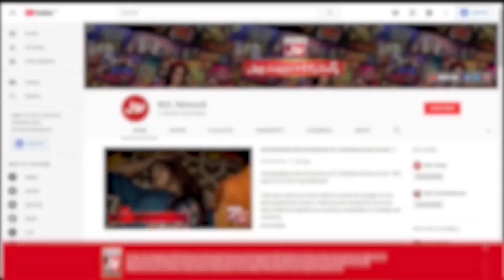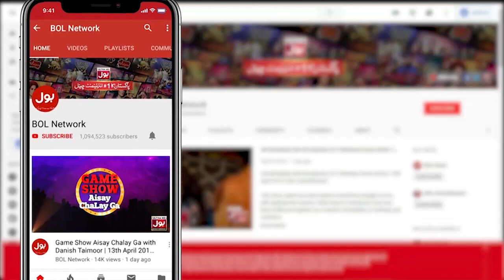Mian Nabeel Aur Dua Ka Breakup Kisnay Karwaya? | Kashaf Ansari | Mathira Show | BOL Entertainment